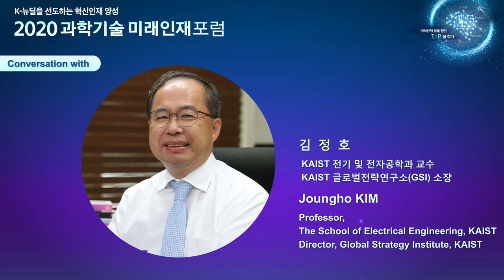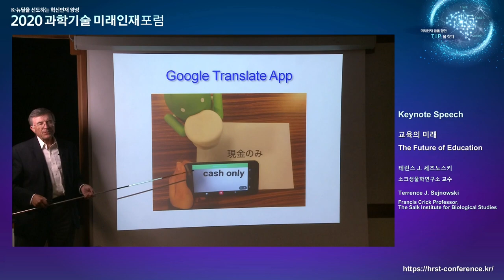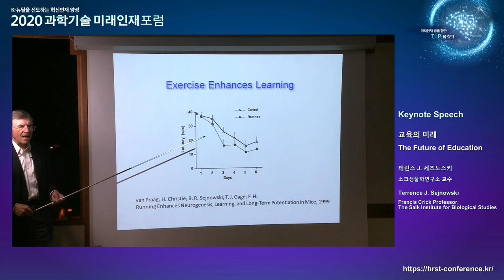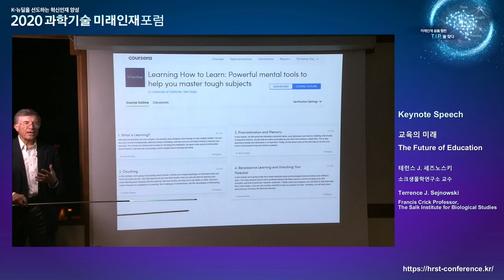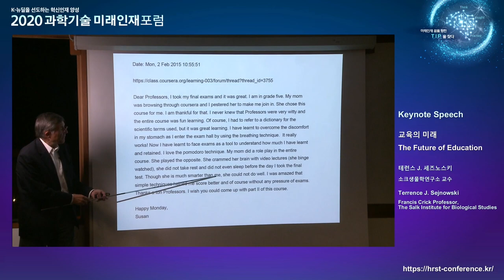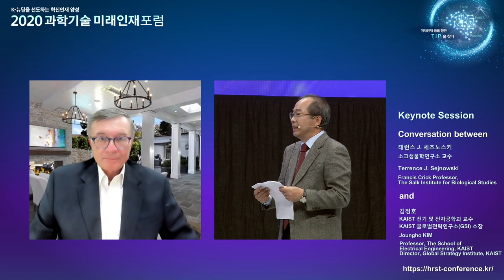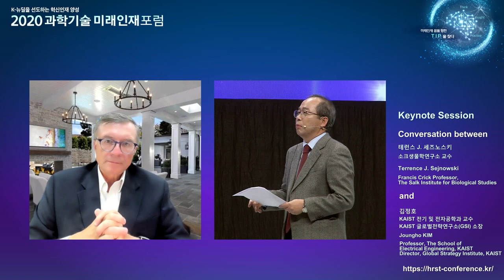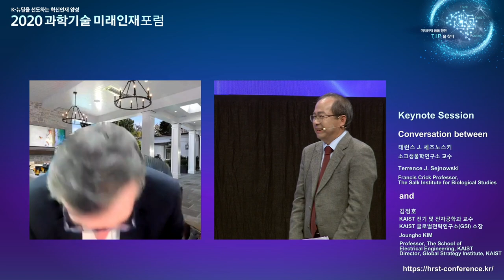(ENG) HRST Forum 2020 : Keynote Speech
HRST Forum 2020

"Keynote Speech: Desirable Human Resources for the Future of “New Normal” "

Theme: Fostering Innovative Human Resources Who Will Lead Korean New Deal
Dates: 05 November 2020 (Thu) (UTC +9)
Host: Ministry of Science and ICT
Organizer: KIRD (Korea Institute of Human Resources Development in Science and Technology)
Partners: KOFST(Korean Federation of Science and Technology Societies), KAST(Korean Academy of Science and Technology), EBS

This video is also available in Korean.

2020 과학기술 미래인재 포럼

"기조강연: 뉴노멀 시대의 미래 인재상"

주제: K-뉴딜을 선도하는 혁신인재 양성
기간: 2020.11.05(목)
주최/주관: 과학기술정보통신부/국가과학기술인력개발원(KIRD)
후원: 한국과학기술단체총연합회, 한국과학기술한림원, 한국교육방송공사